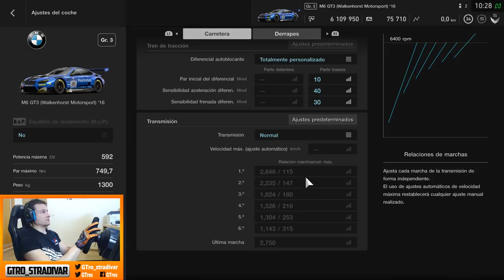GT SPORT - EL COCHE MAS RAPIDO EN NURBURGRING #4 | BMW M6 GT3 | GTro_stradivar Gameplay Español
Gran Turismo Sport - El coche mas rapido en Nurburgring - Vuelta rapida con el BMW M6 GT3